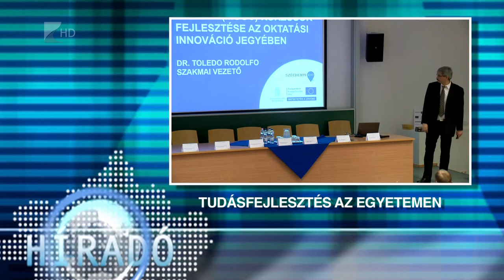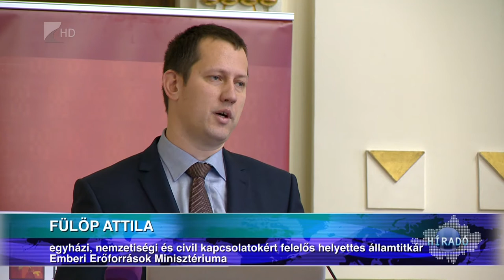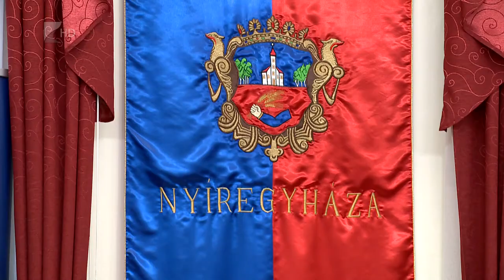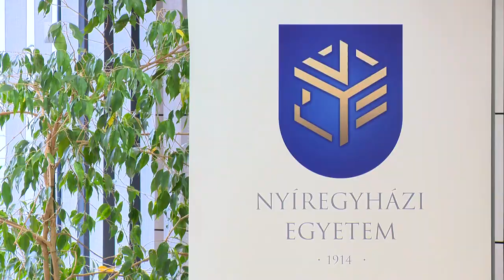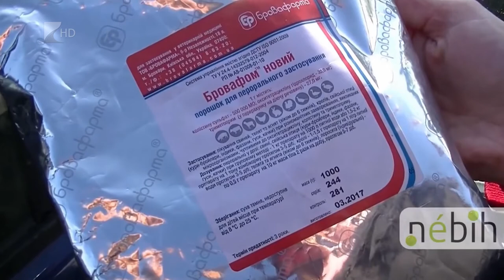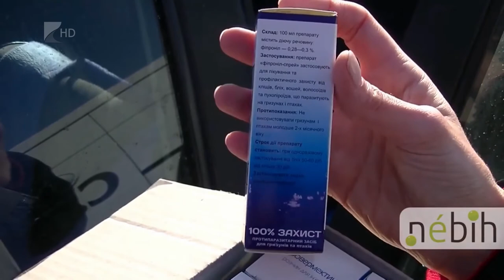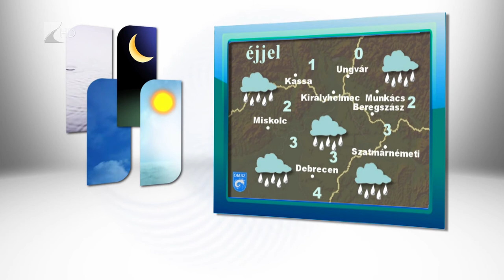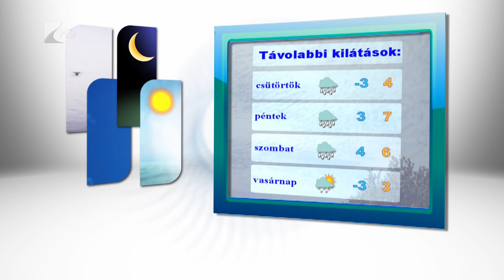Híradó 2017.12.12. - Kölcsey Tv